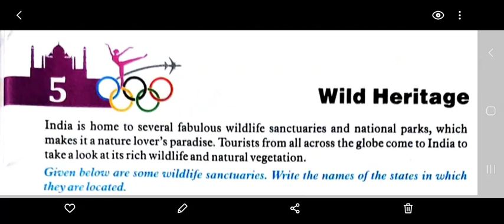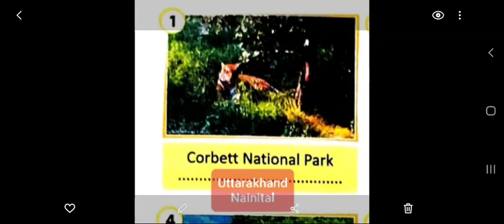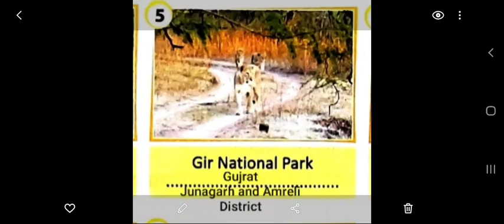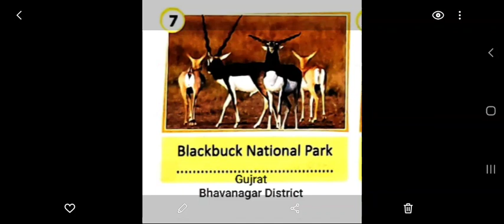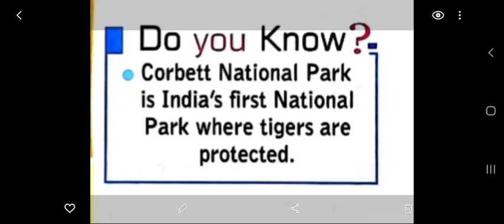G.K. for Class-4 : Lesson-5 || Wild Heritage || By- Pradeep Gupta Sir